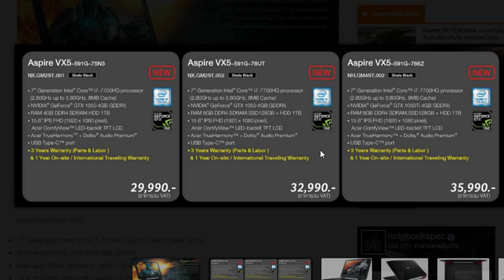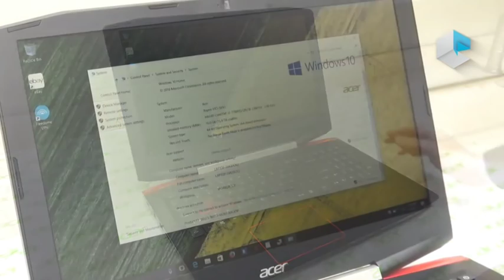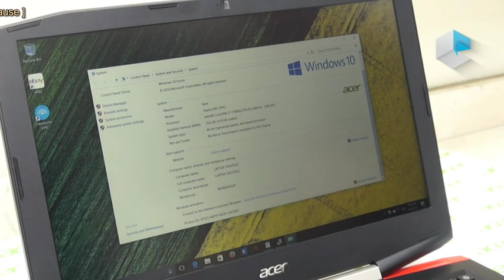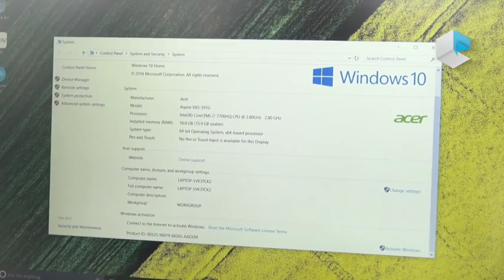รีวิว สเปค Acer Aspire VX5 วางขายเดือน ก.พ.2017